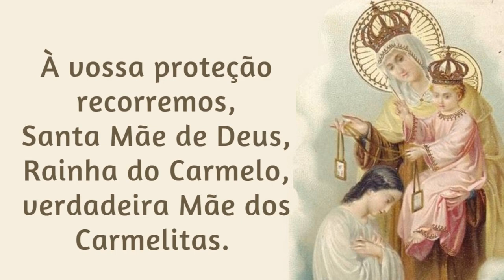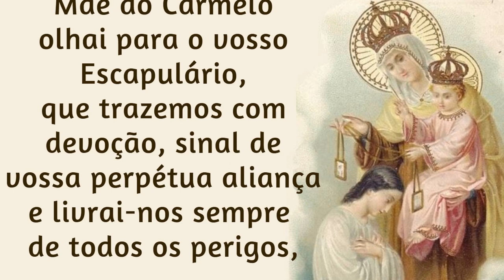Oração a Nossa Senhora Mãe e Rainha do Carmelo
À vossa proteção recorremos, Santa Mãe de Deus, Rainha do Carmelo, verdadeira Mãe dos Carmelitas.
Lembrai-vos de vossa ternura e misericórdia para conosco e continuai a proteger e a favorecer a Vossa Ordem do Carmelo, com vossa presença de Mãe solícita e amorosa, concedendo-nos o dom de vivermos as vossas virtudes.
Não desprezeis as nossas súplicas em nossas necessidades e concedei-nos as graças que mais estamos precisando...
Mãe do Carmelo olhai para o vosso Escapulário, que trazemos com devoção, sinal de vossa perpétua aliança e livrai-nos sempre de todos os perigos, em especial de vos sermos ingratos e de ofendermos a nosso Deus, Nosso Pai tão querido!
Mãe e Rainha do Carmelo, rogai por nós! Amém!

🙏 Iluminai PAI 🙏

📢  EVANGELIZE CONOSCO!

Mãe e Rainha do Carmelo, rogai por nós!